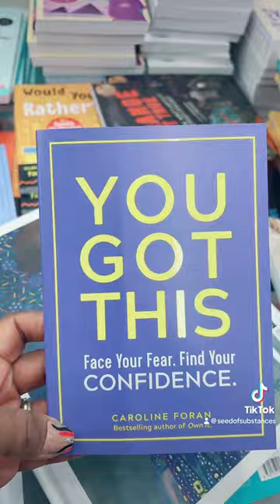DAY AND LIFE WITH MY DAY ONES. christmas shopping #2024